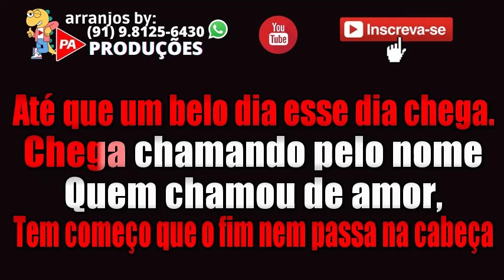Karaokê - A Maior Saudade (Arrocha) Silvanno Salles (Com Letra)